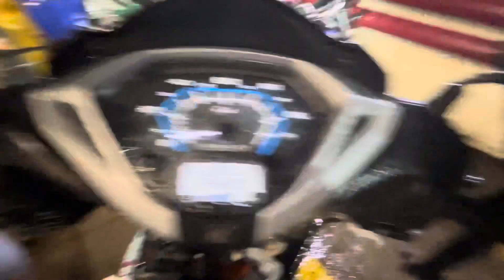Barish me pura bhig gaye ..